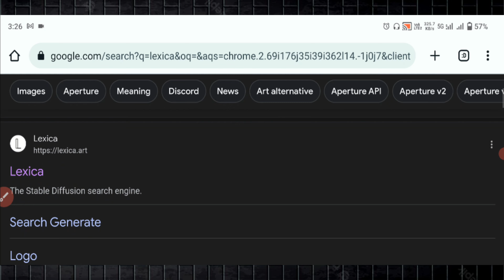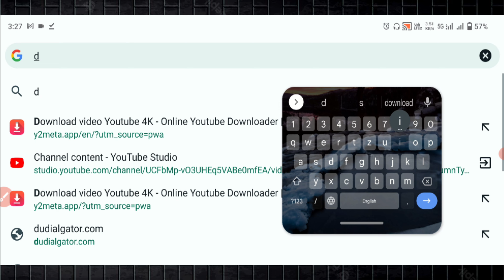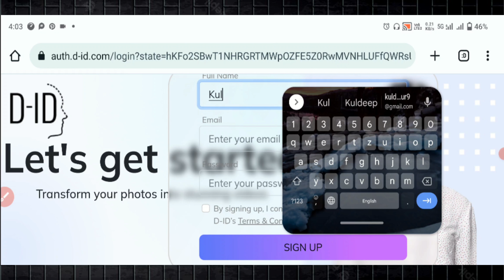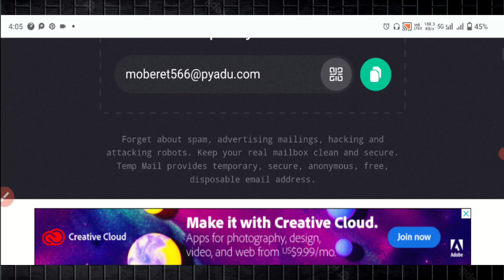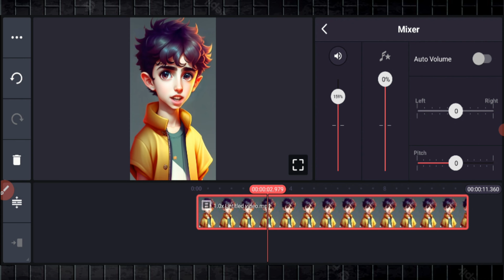AI video kaise banaen mobile se |how to create AI video in mobile |ai generated video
अब आ ही गए हो तो नीचे की लिंक है 😂😃😁मन करें या ना करें एक बार तो नीचे जाना ही है😂
1)  ABOUT US

Viral tech bnao :- This channel is all about earning methods, copy paste youtuber channel ideas, youtuber tips and tricks and also tech topic, make money online

3) MY USEFUL PRODUCTS FOR YOUTUBERS -

•Future Mic
• Tripod (1549)
• Tripod  Uder 500₹
• GREEN SCREEN

4)  THIS VIDEO COVERS FOLLOWING TOPICS 👇

how to make ai video from mobile
how to create ai video in mobile
how to make ai animation video in
mobile
how to make a video in phone
how to make ai video for youtube in
mobile
how to make video i phone
how to make ai character video on
mobile
how to make ai avatar video free in
mobile
how to make a hyperlapse video in
mobile
how to make a video in mobile
how to make ai animation video free in
mobile

5) KEYWORDS👇.

mobile
mobile
mobile
mobile
mobile
mobile